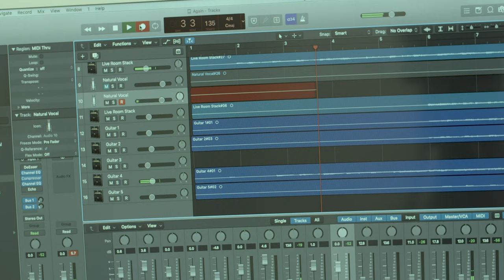Full Distortion | Short Film | BMPCC4k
A short film about a musician struggling with his new found fame, forced into a interview he cannot answer.

Directed by Dylan Kelly
Starring : Kyle Higgs and Miranda Higgs

All music is by Clifford Shmoke; album Honey Comb; now on all music streaming platforms!

Gear used:
BlackMagic Pocket Cinema Camera 4k
MetaBones 0.74x speed booster
Canon 50mm lens
Taskcame DR-40 recorder
MXL condenser microphone 991